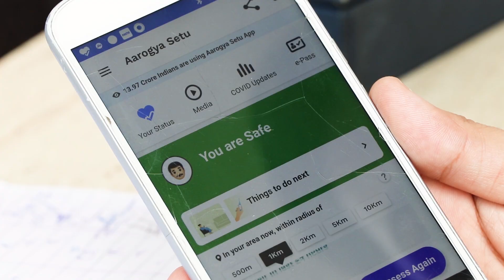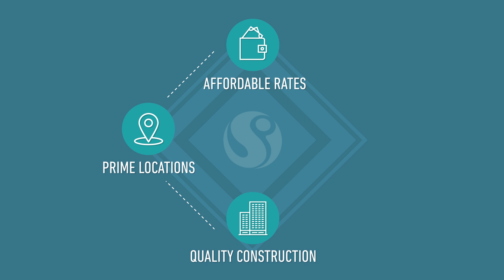Signature Global conducts another two successful e-draw for Housing Projects, Golf Greens 79.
Signature Global conducts another two successful e-draw for Housing Projects, Golf Greens 79, sector 79, Gurugram and Signature Global Orchard Avenue 2, sector 93, Gurugram. Golf Greens 79 was oversubscribed with 1632 applications for 852 units whereas 278 units were allotted for Orchard Avenue 2.